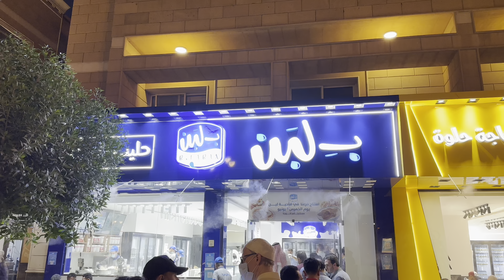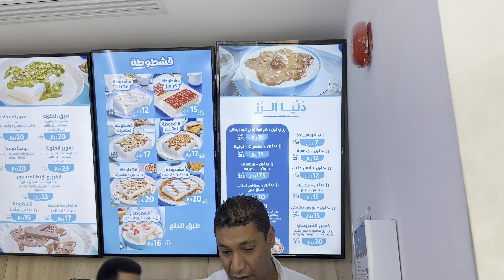Visited The best dessert and sweets shop in Riyadh | بــ لبن السعودية B.Laban [4k]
Want to try some traditional Arab sweets with fresh milk and enjoy some interactive exhibits, B. Laban is the perfect place for you!
And of course, we have to talk about the sweets - B. Laban is, after all, a sweets shop. They offer a wide range of Arabic desserts and sweets. It is constantly crowded there.

The best part is that they offer a tasting of their popular sweets, so you can sample them before deciding which one to buy.

So if you're in Riyadh and looking for a sweet and interactive experience, B. Laban should definitely be on your list of places to visit. Trust me, you won't regret it!